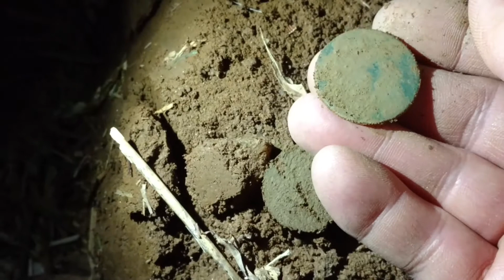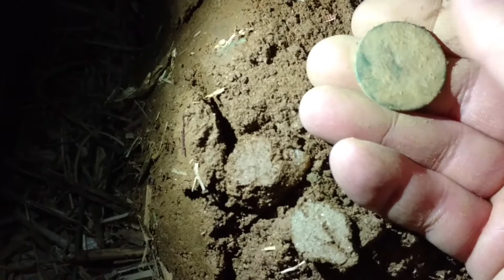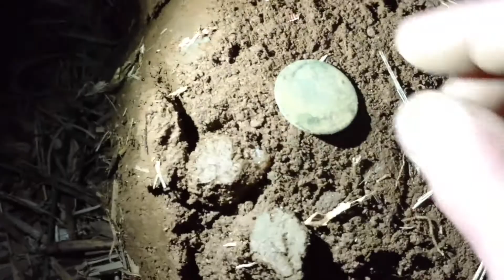Night Hunt copper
Hunt after work took me well past sundown so I needed the flashlight from my flip phone to shoot this clip of a slick copper from 7 inches down.